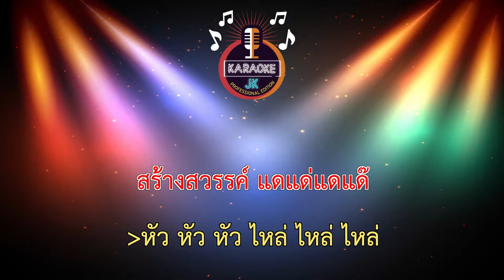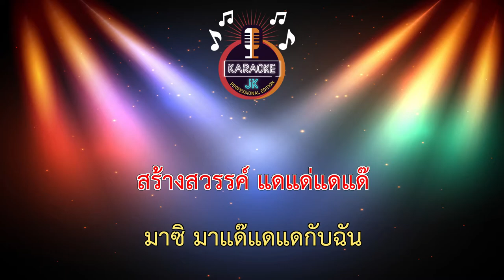แด๊แด (160-Am) - นัฎ ธัญญ์นารี พิมานรัมย์ 【 Cover By คาราโอเกะดนตรีสด 】